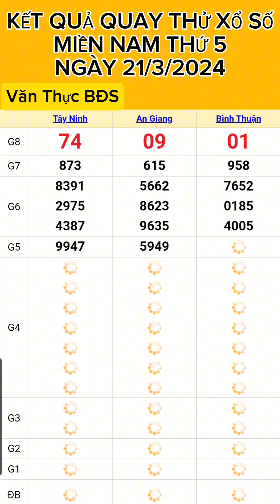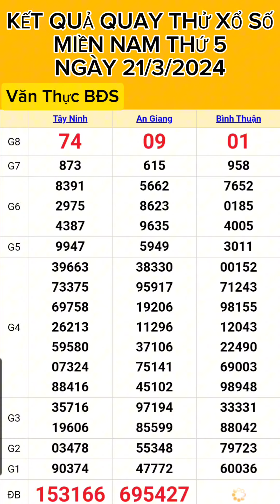KẾT QUẢ QUAY THỬ XỔ SỐ MIỀN NAM THỨ 5 NGÀY (21/3/2024) QUAY LẦN 1